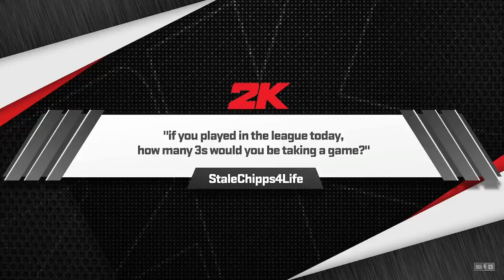NBA 2K24 LA Clippers at Philadelphia